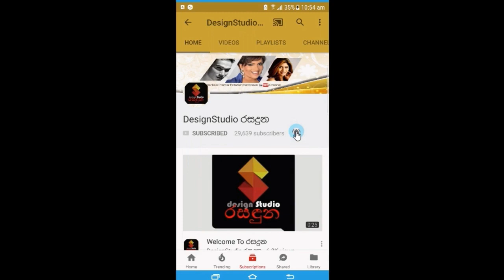ජාත්‍යන්තයට ගිය අපේ ජනප්‍රිය නිළි යශෝධා විමලධර්ම ගැන කවුරුත් නොදත් කතාව.yashoda Wimaladharma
ඔබට අපේ සුභ පැතුම්!